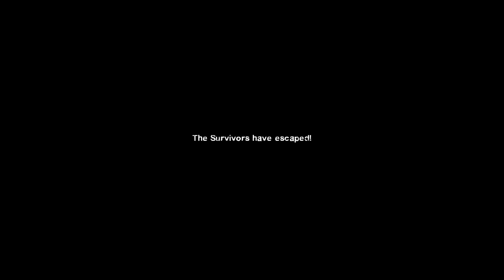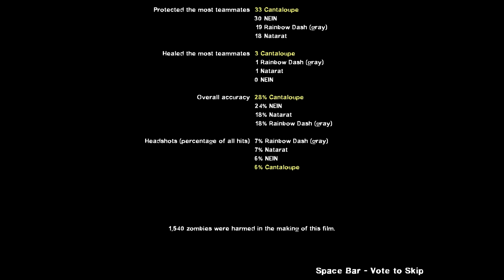Yuki and Friends Play: L4D2 Blood Harvest Part Three OH MY GOD LASDKJAOIDFLAKSDF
My friends suck at helping. whenever I need help...they just derp around like no tomorrow...AND THEY'RE NEVER ON TIME. I need new people to play with @_@

Natalie killed a charger with a pan. The pan is OP.